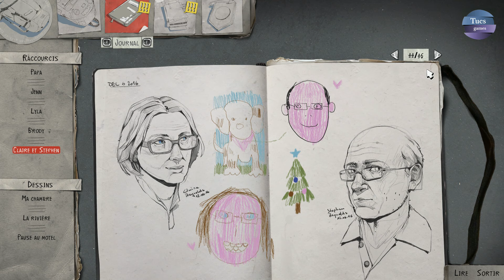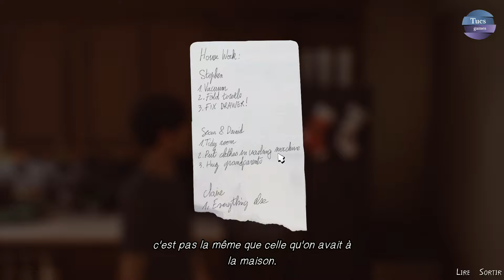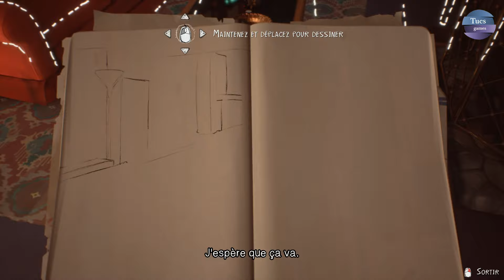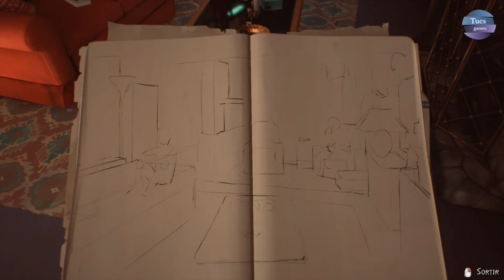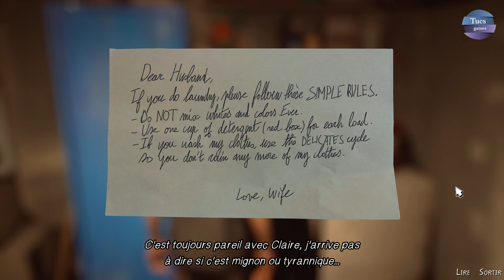Life is strange 2 - Episode 2 #02 - Full Let's play FR (No commentary)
Sean et Daniel Diaz fuient leur foyer à la suite d'une tragédie. Craignant la police et devant gérer la télékinésie de Daniel, les frères veulent se réfugier au Mexique. Ils rencontrent de nouveaux amis et de nouveaux défis à chaque étape.
After a tragic incident, brothers Sean and Daniel Diaz run away from home. Fearing the police, and dealing with Daniel's new telekinetic power, the boys head to Mexico. Each stop on their journey brings new friends and new challenges.